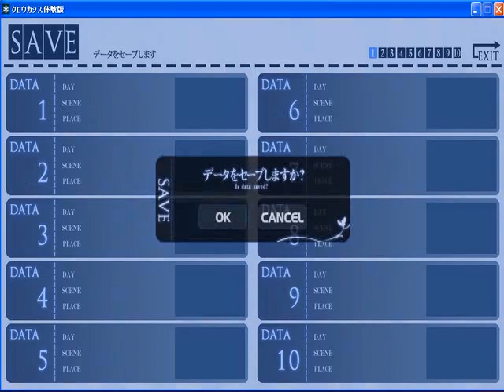【お金がないので】いにのクロウカシス 七憑キノ贄 実況プレイ03【体験版】